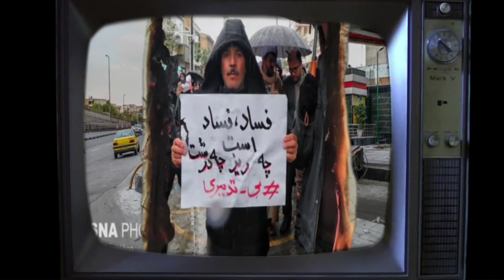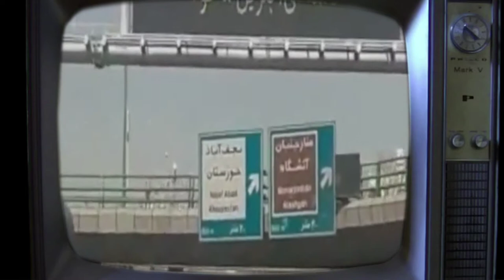Kordelan / Hesam Dana